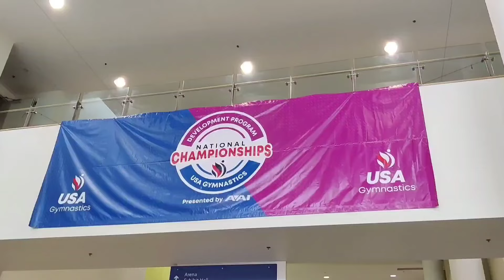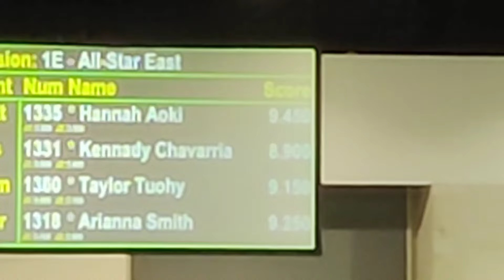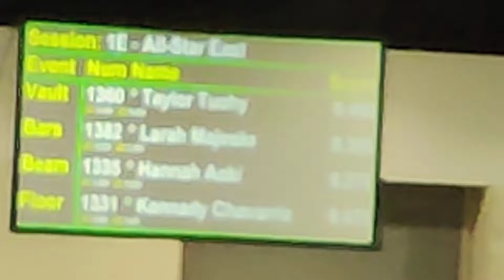Hannah Aoki Gymnastics Level-10 / 2024 National Championships ALL-STAR, May-10